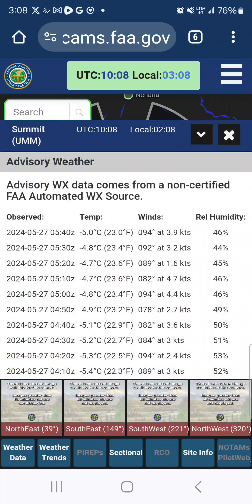Hey Science 👋 WTF is Happening in the Skies 😃 Science always questions science